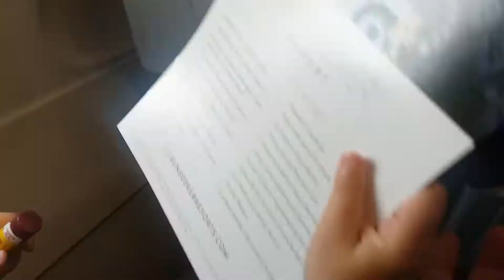Takeoff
Is that welcome to new york?